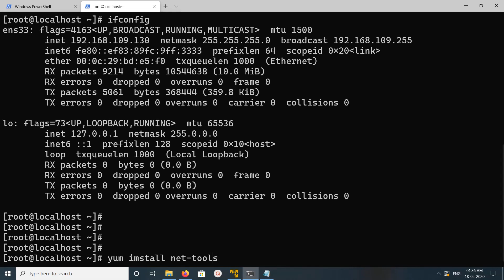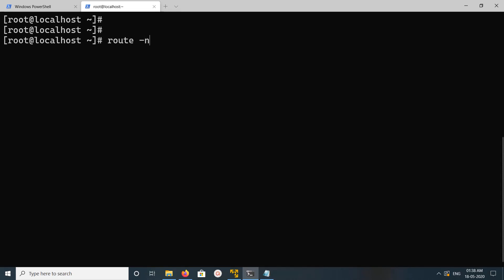How to Check IP Address on CentOS 8 RHEL 8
How to Check IP Address on CentOS 8 RHEL
yum install net-tools
ifconfig
ip address
ip addr show